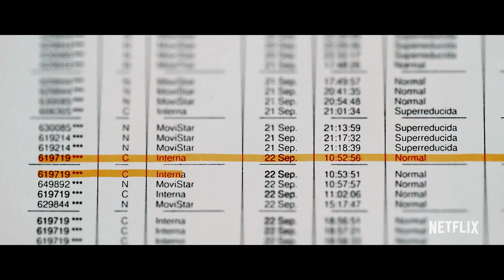Nevenka (EN ESPAÑOL) | Tráiler oficial | Netflix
Hace 20 años la sociedad española no estuvo a la altura de la valentía de Nevenka. La docuserie llega el 5 de marzo.

La verdadera historia del primer caso de acoso sexual de España fue un escándalo. Nevenka Fernández, su protagonista, habla sobre ello en este documental.